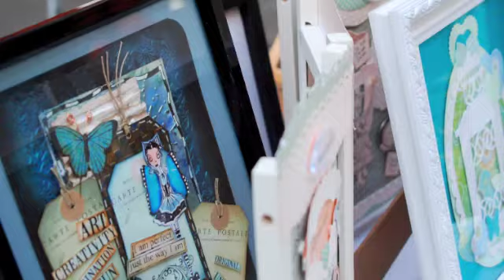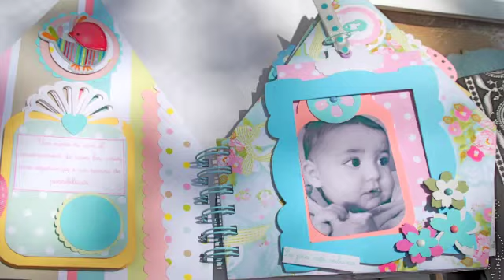MY SECOND CRAFT FAIR 2012